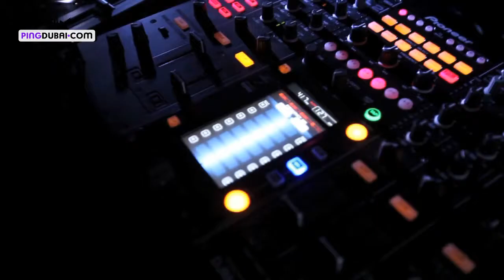Fatman Scoop @ People by Crystal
People's resident DJ Jean took decks easily, but once Fatman Scoop took over the center stage with his microphone, the club was pumped up... Scoop interacted with every clubber in an direct and funky cool way. The ambiance turned into a show where clubbers  enjoying the night.